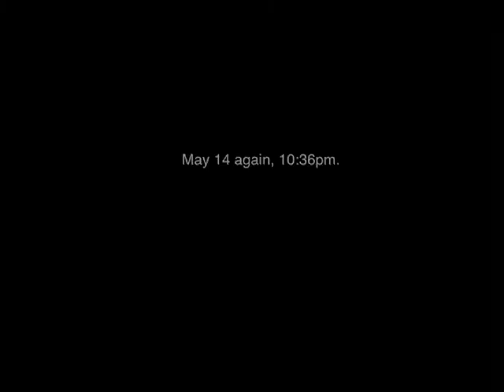Unusual Aircraft Activity Over Syracuse NY May 11 - 20, 2012 -- Drone Testing (?)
The evening overflights continue! This upload shows a combination of clips shot on four evenings during the month of May 2012 in the University Neighborhood area of Syracuse, NY. Since I started paying attention to this activity I have learned more about UAVs, and perhaps more to the point I saw what I am fairly certain was a UAV in flight during daylight hours on Saturday over the Drumlins/Nottingham Knolls neighborhood flying west to east. No doubt about it.

This was just after 7pm and unfortunately I was driving & did not have my camera, it was flying at what I would estimate to be below 500 feet, very distinctive winged aircraft but unlike anything I have ever seen (including ultralights). I was able to hear the sound of the engine through the open window -- it was that close -- and can match engine sounds to two of the clips in this video (the ones from May 11 and May 20) as UAVs and likely the MQ-9 itself. It was announced very vocally in our local press in January and February that they would be in testing over Syracuse, so there you go.

The overflights from the other two evenings (May 14 and May 17) have more the timbre of a jet engine, especially the one filmed in an apparent takeoff into the overcast skies. The one which flew right over my house also sounds more like a jet, but I have learned that the sound of a turboprop engine can sound "jet-like" under the right conditions.

In any event I am allowing myself to approach this now like a 12 year old kid might: As far as Syracuse goes this is pretty darn cool. I don't usually get done with work until 9pm anyway and it's nice to know that there's an added bonus to taking my evening walk. So far almost every time I've done so I see this activity going on, and will stress that I am familiar enough with standard aircraft flown over Syracuse -- and the routes they usually follow -- to state that this is HIGHLY unusual activity. Or rather was until now.

As far as speculation into sinister implications of otherwise unlawful domestic surveillance, I would posit the question of just what aspect of the aircraft's performance would need to be tested over a densely populated residential area. This isn't Area 51 out in the desert, and there must be a reason why the USAF would risk the potential for aircraft malfunction or guidance control which could result in a catastrophic accident & loss of life.

Since the use of fire control or ordnance exercises would be out of the question, and since the technical performance of the vehicles seems pretty reliable, my best guess is that this IS some sort of urban surveillance or mapping exercise. Why else do it over a city? I even noted the first vehicle I saw as nearly flying the course of a local road running east/west and the aircraft turning north where the road would have intersected with another which runs north/south.

To leap to the conclusion that this is an excuse for the feds (or local government: or sheriff's dept. has at least one drone) to spy on us seems a bit overly dramatic, and even though I'm seeing these things I dismiss such speculation. This is routine testing of a nature that probably wouldn't be of interest to much of anyone ... Unless they just happen to be flying over your neighborhood. For Syracuse it is pretty darn interesting!